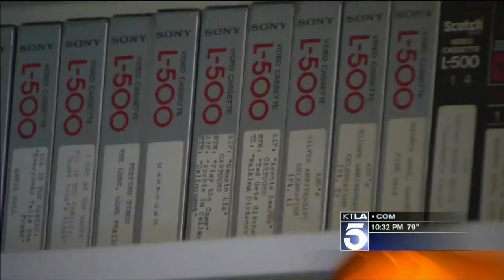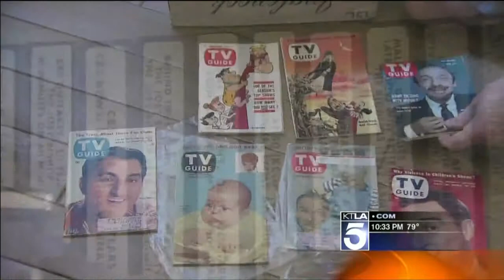Classic TV Archive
Stu Shostak went dumpster diving for old 16mm films in Hollywood studio dumpsters and walked away with a closet-full of lost shows from the golden age of television.